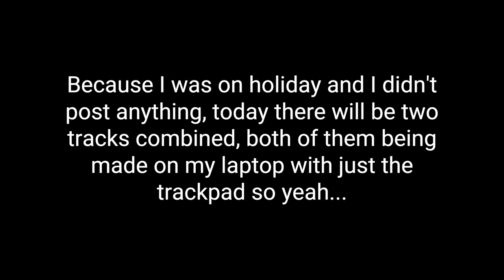Weekly Friday Track 12 and 13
Because I was on holiday and I didn't post anything, today there will be two tracks combined, both of them being made on my laptop with just the trackpad so yeah...